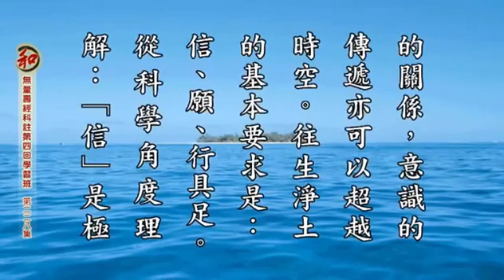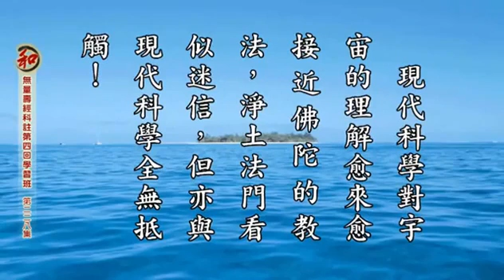淨空老法師開示 諾獎提名科學家眼中的淨土法門：真的假的？